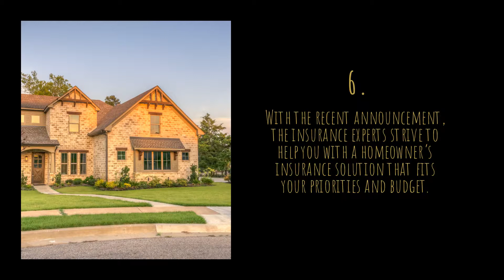This Troy MI Insurance Agency Will Help You Protect Your Home, Auto And Valuable Assets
Take out Smart Bundle Quiz to find out how much you can save in under 60 seconds.